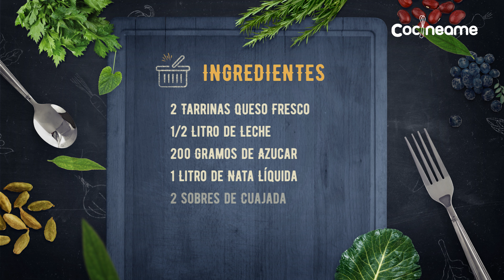Tarta de Queso Fría sin Horno | La Preparamos Paso a Paso. Muy fácil y Rápida de cocinar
En esta nueva receta te enseñaremos como puedes preparar una deliciosa tarta de queso fría para la que no necesitarás horno. Fresca a la vez que muy suave.

Anímate y cocina con nosotros.

2 Tarrinas Queso Fresco
1/2 Litro de Leche
200 Gramos de Azúcar
1 Litro de Nata Líquida
2 Sobres de Cuajada
Galletas Tostadas
Caramelo

Cocineame - Cocina al punto.